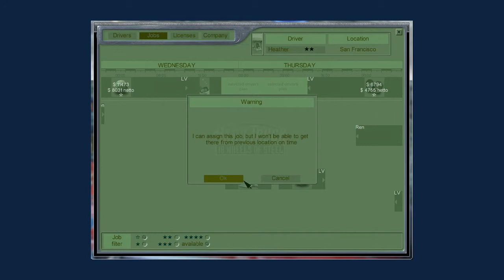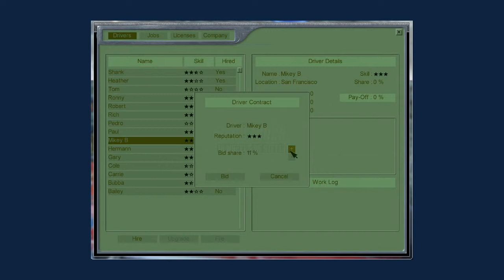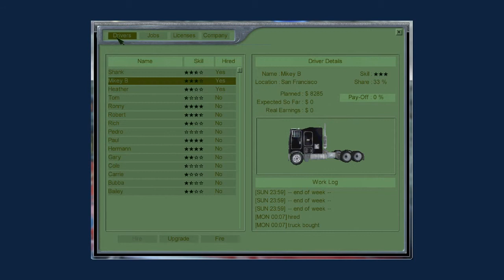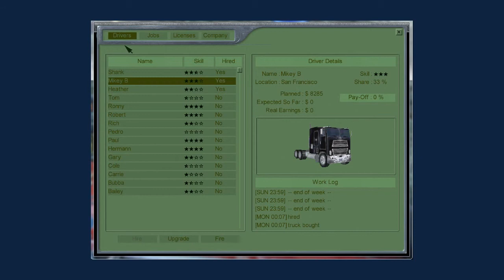Hard Truck 18 Wheels of Steel Part 38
Another video of my ongoing trucking simulator LP series.